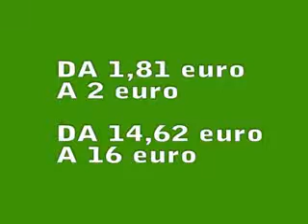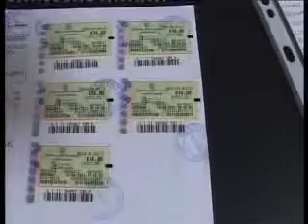AIUTI A IMPRESE E FAMIGLIE SOLTANTO A PAROLE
SONO AUMENTATE LE IMPOSTE DI BOLLO CHE GRAVANO SU MOLTI ATTI DI PRIVATI E ATTIVITÀ COMMERCIALI